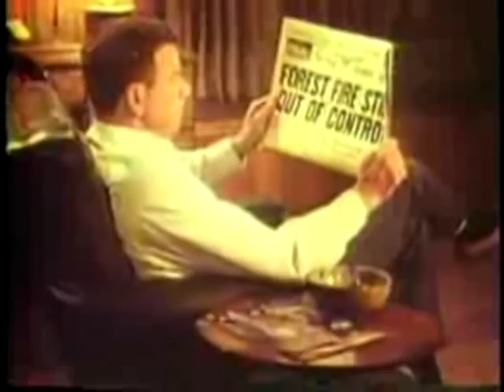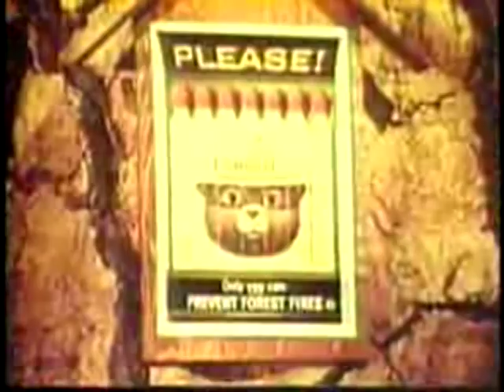Scrap Ramp.vob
Skrap Ramp, a  local Portland OR amateur skate video, featuring a sick handbuilt backyard halfpipe and some fresh skating.  Enjoy